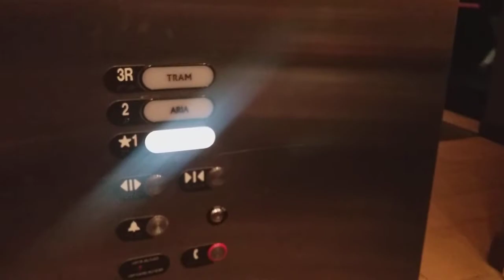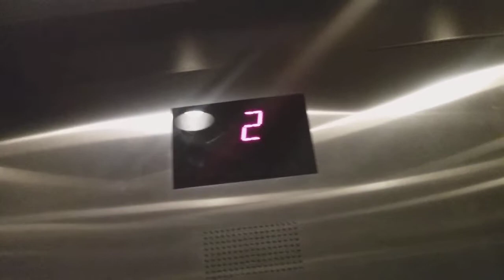Otis Gen2 MRL Traction elevator to Park MGM aria and tram in Las Vegas NV